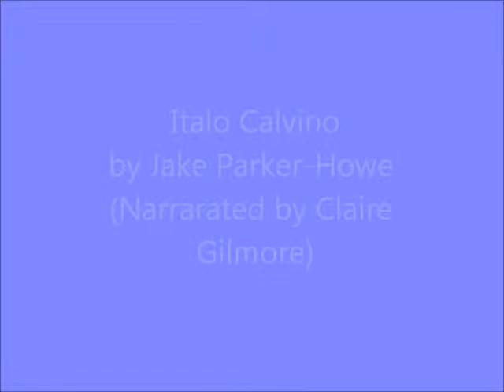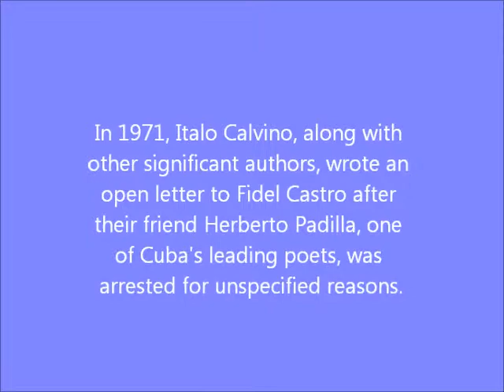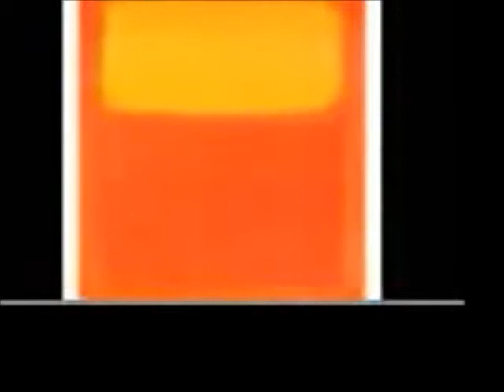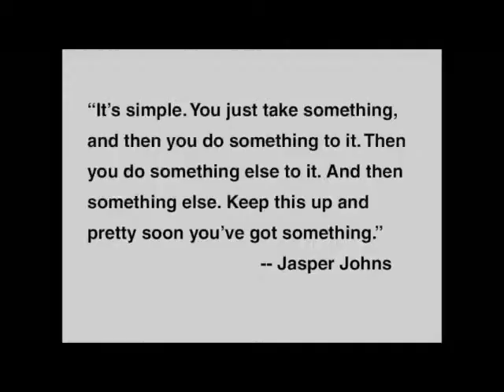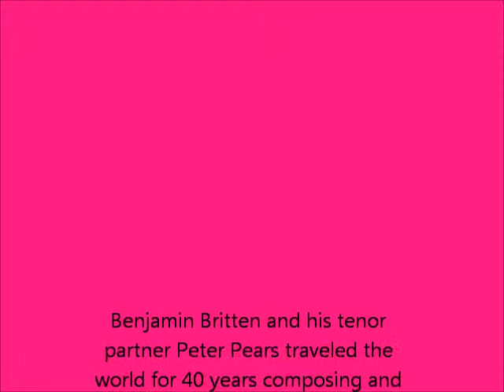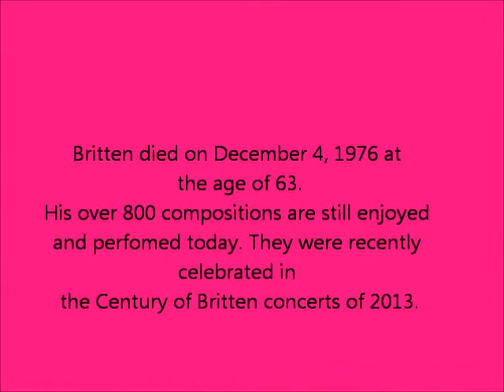humanities 1971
Description